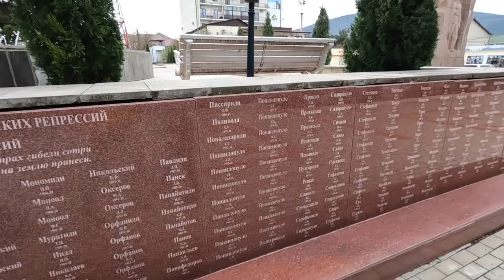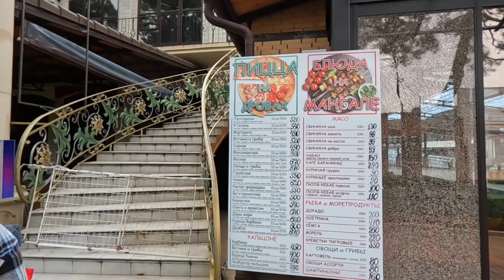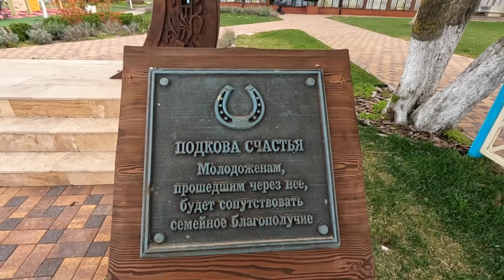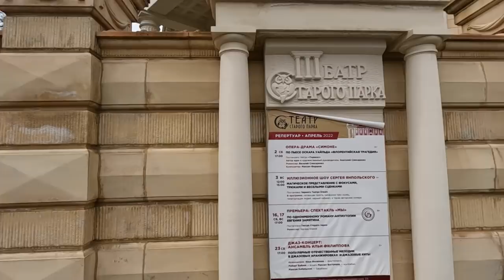КАБАРДИНКА - вот это ДА! УДИВЛЕНИЯМ НЕТ ПРЕДЕЛА. Как готовятся к сезону. Чего ждать туристам?! Влог